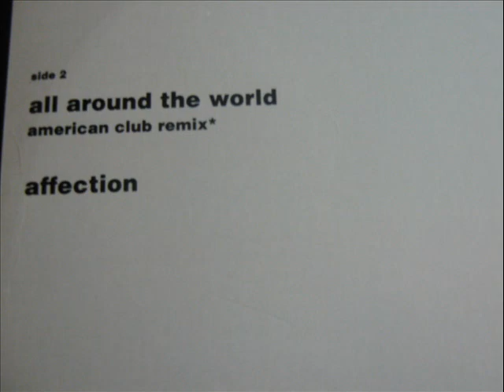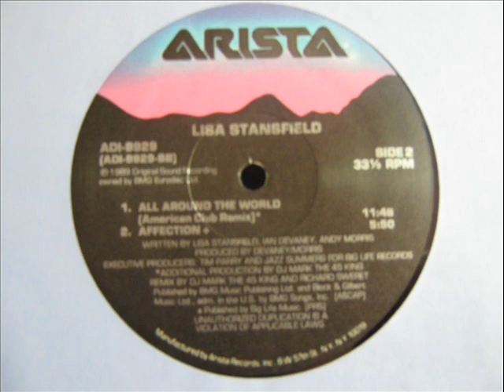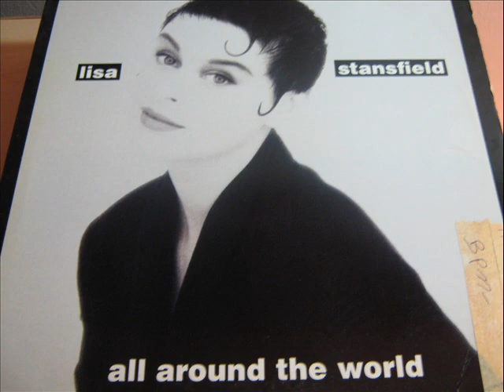Lisa Stansfield- All Around The World (AMERICAN "45 KING" CLUB REMIX)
Remix, Producer [Additional] – DJ Mark The 45 King
Remix – Richard Sweret